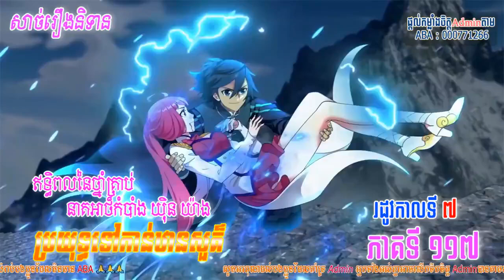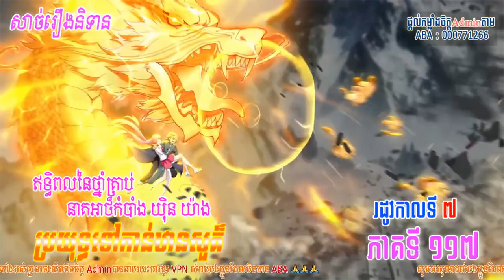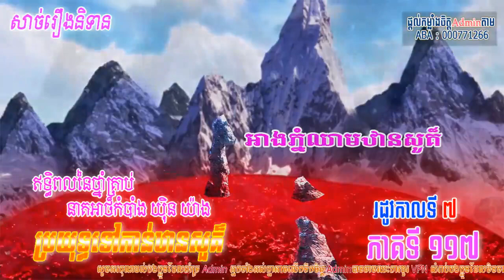រឿងនិទានរដូវកាលទី៧ ភាគទី ១១៧ ប្រយុទ្ធទៅកានឋានសួគ៏ || Battle Through The Heaven Season 7 Part 117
Adminសុំអធ្យាស្រ័យផងបងប្អូនទាំងអស់គ្នាចំពោះការរអាក់រអួលនៅក្នុងវីដីអូ
ព្រមទាំងពាក្យសំម្តីខុសឆ្គងនឹងមិនសមរម្យផងដែរ។
ដើម្បីគាំទ្រAdmin អ្នកទាំងអស់គ្នាអាចធ្វើបាន❤👌
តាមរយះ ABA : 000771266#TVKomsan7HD